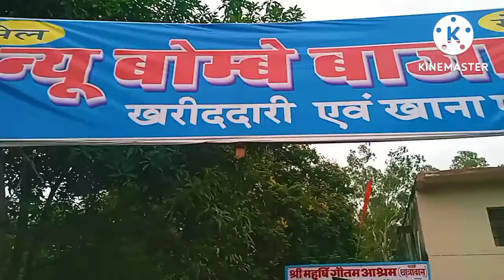!my first vloge!new bombe bajar in Rawatbhata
new Bombay bajar Rawatbhata me